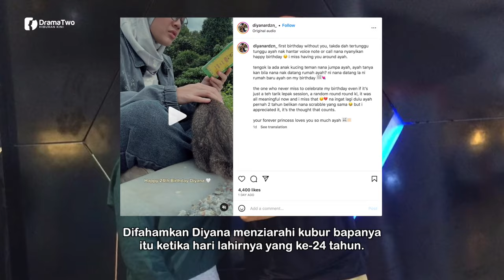RAMAI SEBAK! Rakaman Suara Arwah Ridzuan Hashim Dikongsi Anak Bongsunya Pada Hari Lahir!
Seperti yang kita sedia maklum, pelakon veteren, Allahyarham Ridzuan Hashim telah pun meninggal pada 4 Mei lalu dan ia memberi kesan kepada peminat, apatah lagi terhadap anak-anaknya. Baru-baru ini, menerusi Instagram, anak perempuan arwah iaitu Diyana Ridzuan berkongsi video yang membuat ramai turut merasai kesedihannya.